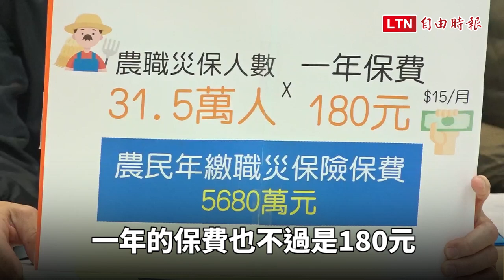每人現領6千元 綠委提替農民省1千元保費